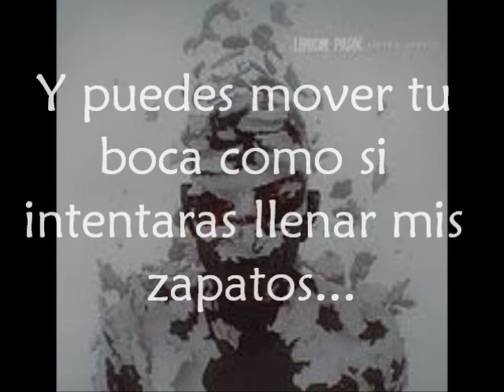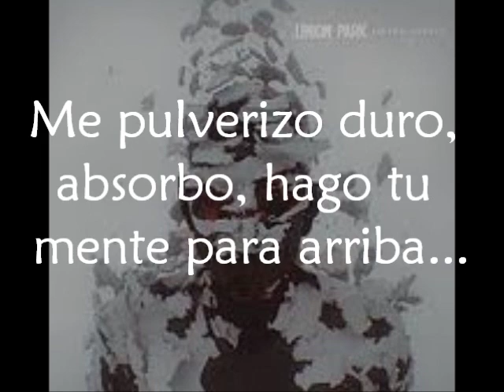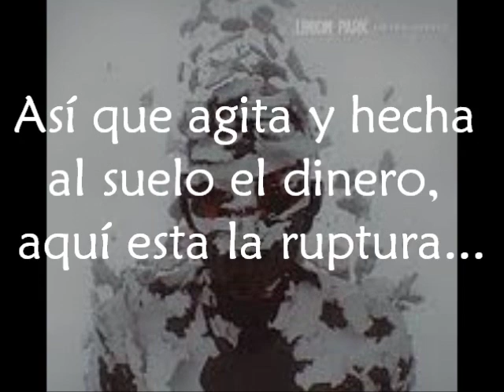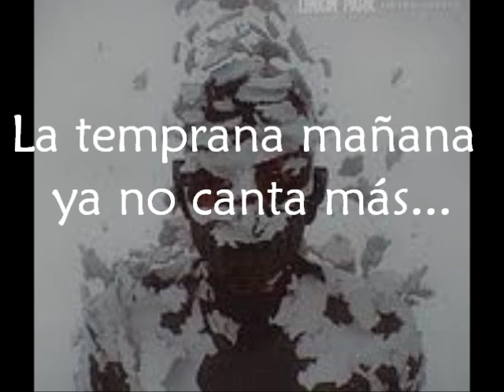Linkin Park Until It Breaks Sub Español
A juzgar por el titulo de la canción y por la letra, supongo que ésta canción habla de que muchas veces tienes que explotarte a ti mismo con tal de conseguir algo hasta que no puedas más...
Disculpen la ausencia de muchas imagenes, es que recientemente he tenido problemas con mi Windows Live Movie Maker /:
Traducción a petición de mi suscriptor a20828